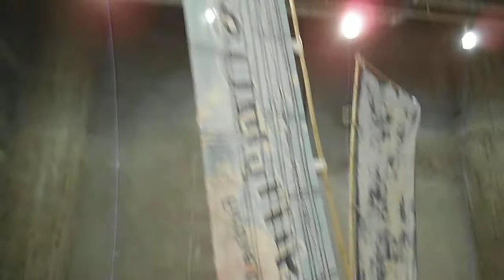DSCF3340BankArt Artist in Residence 20150410 Hsu Chiao Yen 縛られて、漂う GO or STAY